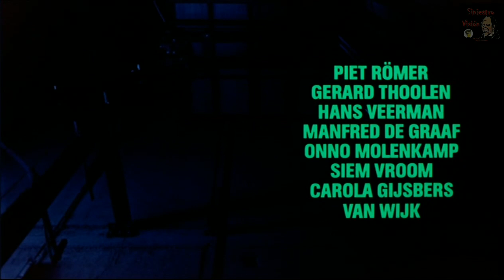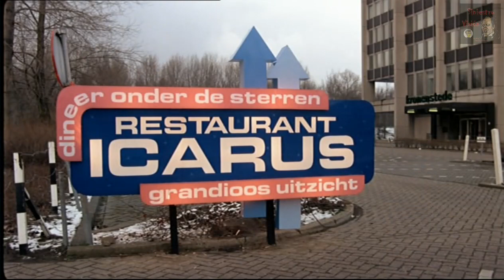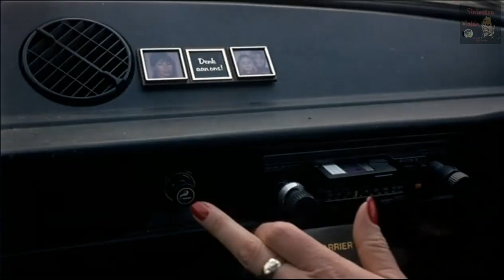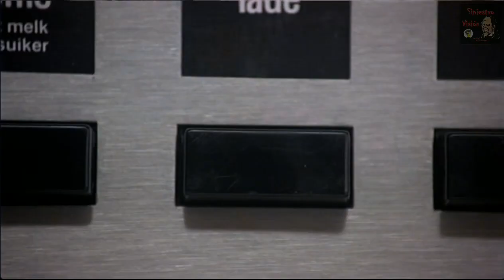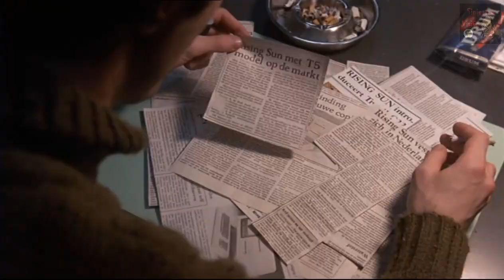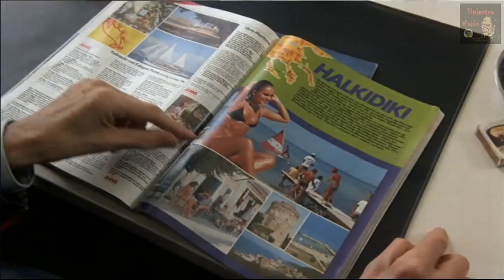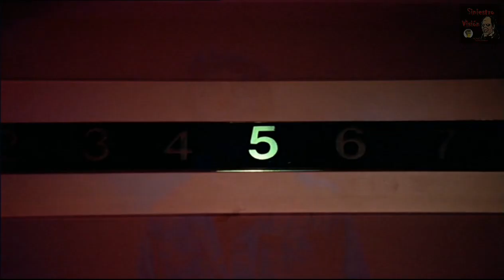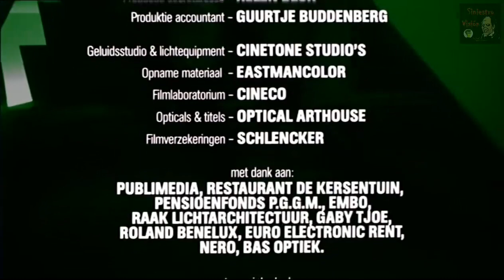De Lift (1983) - Subtítulos en Español - Película Completa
Un técnico de ascensores se ve envuelto en una red de misterios y peligros mientras investiga los desconcertantes accidentes mortales que ocurren en los ascensores de un nuevo edificio de oficinas.

"De Lift"
Holanda

A.K.A.:
"El Ascensor"
"L'Ascenseur"
"O Elevador Assassino"
"O Elevador Sem Destino"
"O Elevador"
"The Lift"
"Goin' Up"

Director: Dick Maas.
Productor: Matthijs van Heijningen.
Reparto: Huub Stapel, Willeke van Ammelrooy, Josine van Dalsum, Liz Snoyink, Wiske Sterringa, Huib Broos, Pieter Lutz, Johan Hobo, Dick Scheffer, Matthias Maat.

Audio: Nederlands.
Subtítulos: Español, Français, Português, English.